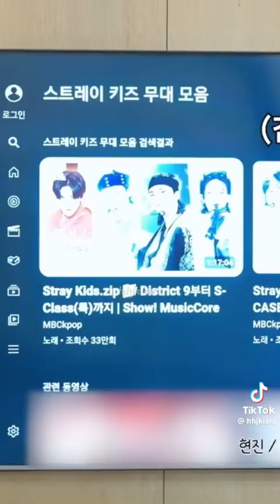Seungmin replanteandose su existencia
créditos a:hhjkiara